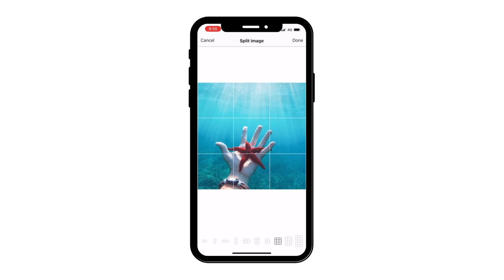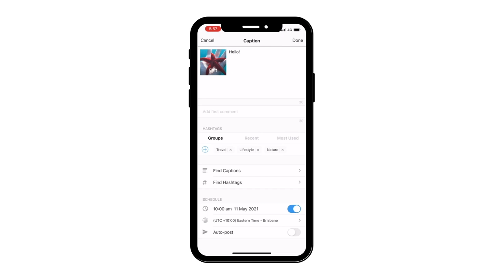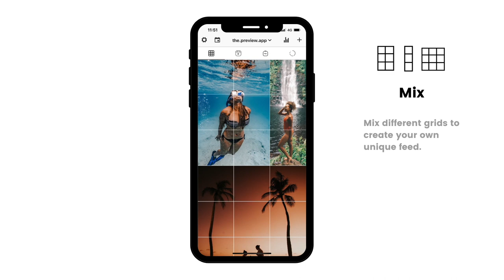NEW Instagram Image Splitter Tool in Preview App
Splitting a photo to fit your Instagram grid comes as easy as one tap with your Preview app - choose from different grid options.

In this video we show you:

👉How to split photos for Instagram
👉How to post your split photo on Instagram
👉Extra features in Preview
👉Creative Instagram grid ideas

As you will see, you can split photos into 2, 3, 6, 9, 12 and more. If you want to create a seamless Puzzle Instagram feed, split into 12 or 15.

The image splitter tool is available for iPhone and Android.

Have fun splitting big photos into smaller pieces!